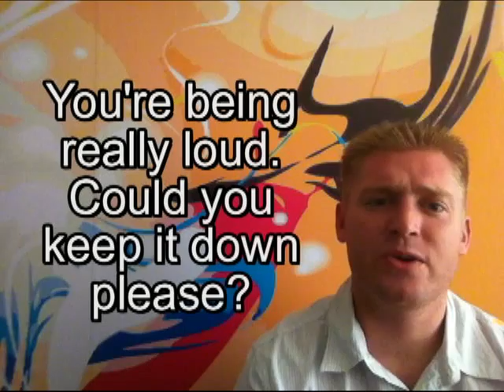อย่าดีแต่ปาก ภาษาอังกฤษ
คลิกลิ้งค์ข้างบนนี้เพื่อดูคำอ่านของสำนวนในVDOนี้